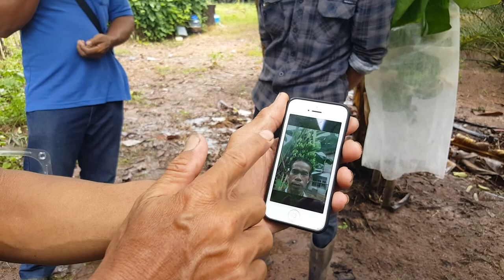เรียนเรื่องกล้วย การเข้าถึงแก่นกล้วย องค์ความรู้ ตำรากล้วยอยู่ในคนทำกล้วย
การห่อ การเลือกหน่อ การจัดแถวปลูก กล้วยแปลก องค์ความรู้ ประสบการณ์จากการทำจริง ทดลองเอง และผลที่ได้จากการทำนั้น